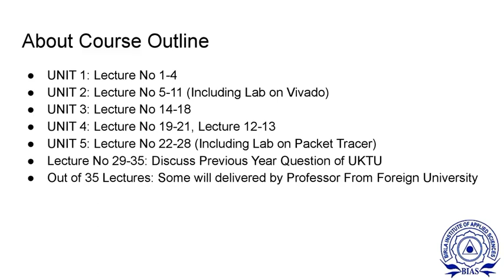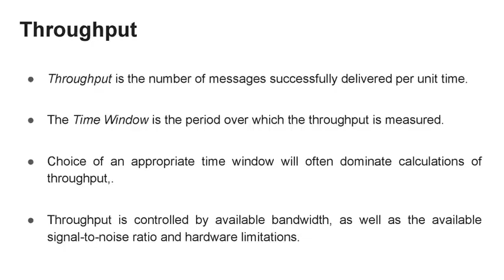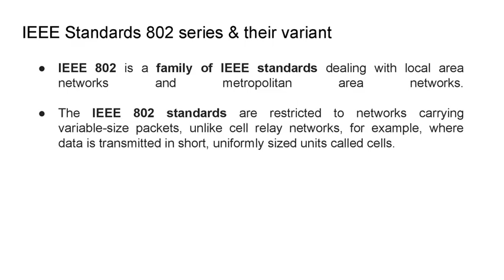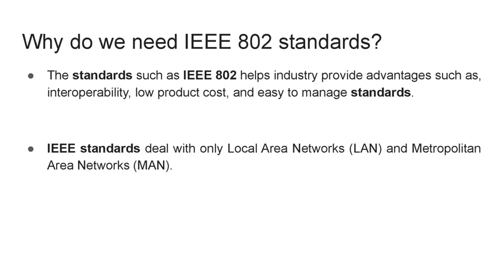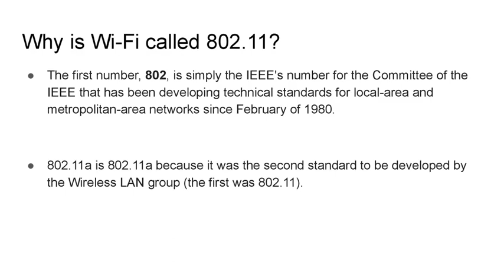Performance measuring metrics (lecture 17-18)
Computer network